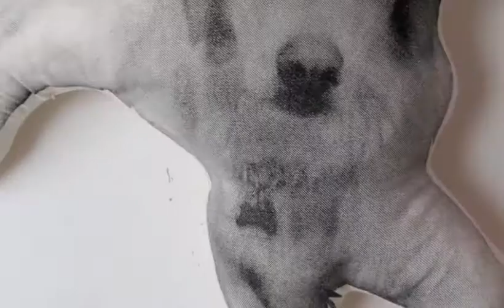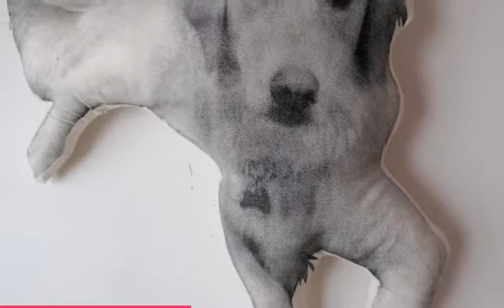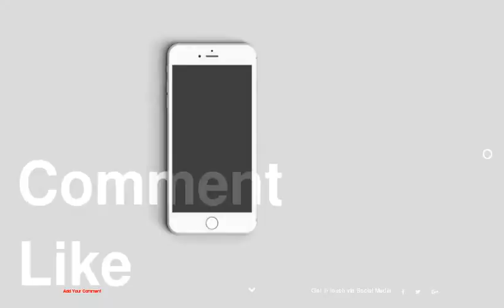Custom Pillows Cloning Your Favorite Pets by Shannon Broder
1 :
2 :
3 :
4 :
5 :
6 :
7 :
8 :
9 :
10 :
11 :
12 :
13 :
14 :
15 :
16 :
17 :
18 :
19 :